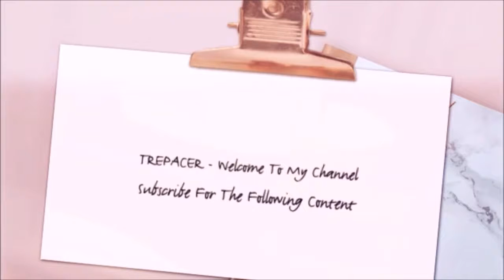Disney Jungle Cruise Official Trailer Reaction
My reaction to Disney Jungle Cruise Official  Trailer.